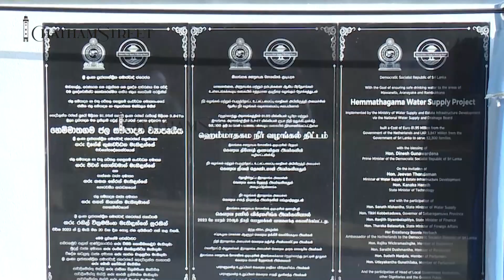අසුපිණි ඇල්ල ජල යෝජනා ක්‍රමය ජනතා අයිතියට | Chatham Street Tv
අසුපිණි ඇල්ල ජල යෝජනා ක්‍රමය ජනතා අයිතියට